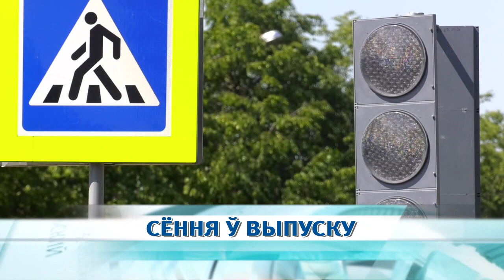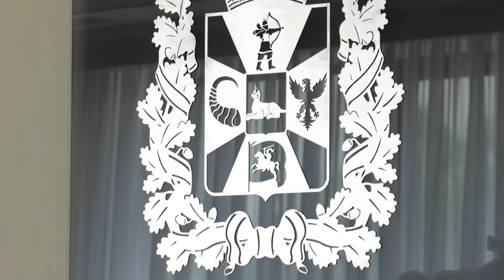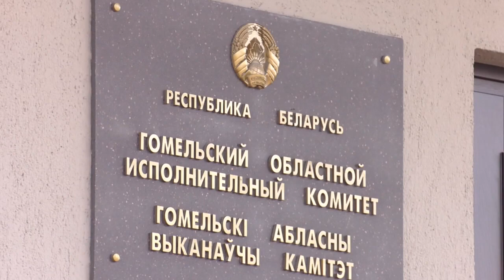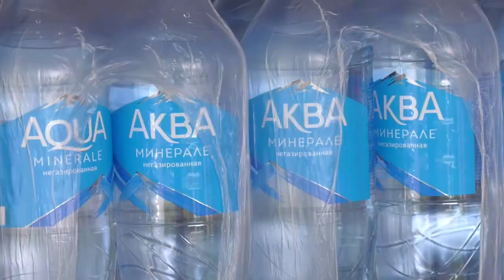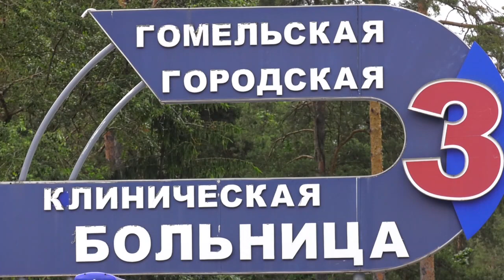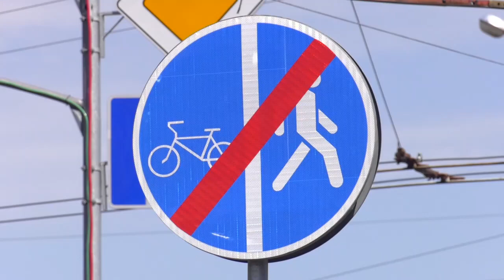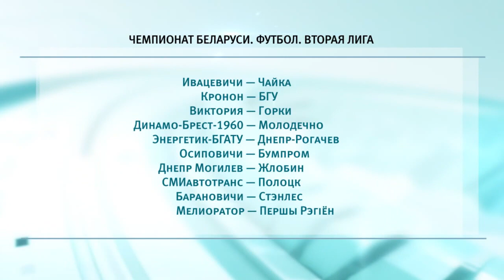17 06 2020 НОВОСТИ